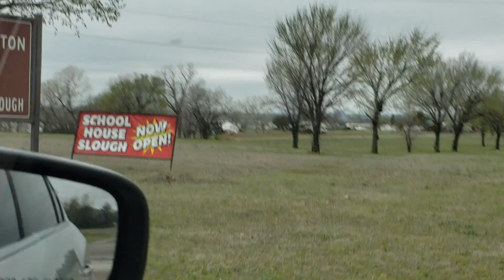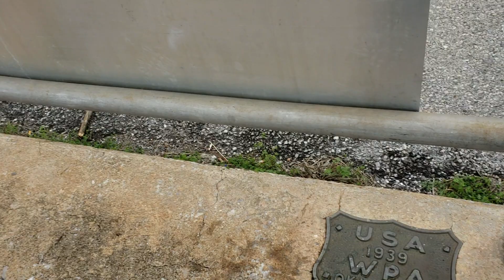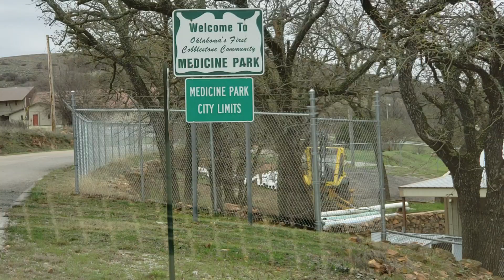Oklahoma, Medicine Park, and Wichita Mountain, "Mount Scott" Scenic Social Distance Road trip.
Things to do away from public, while the world is closed.